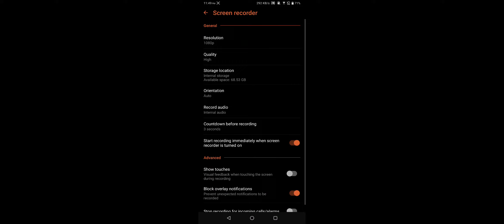I got sanzang?? (FGO:Journey to the West Banner)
Yattaaa(?)